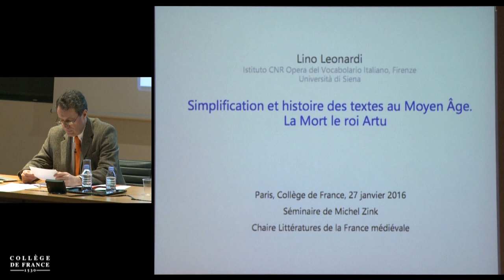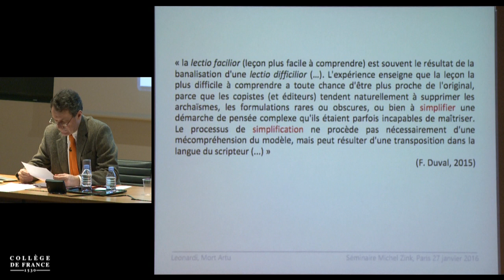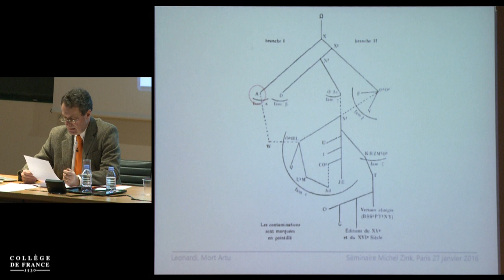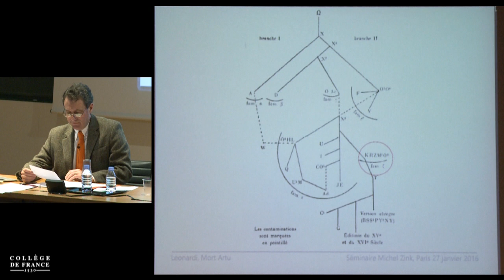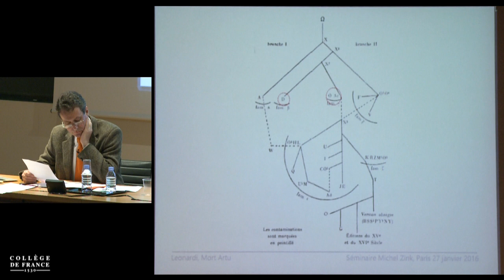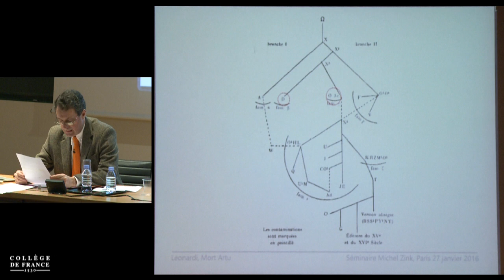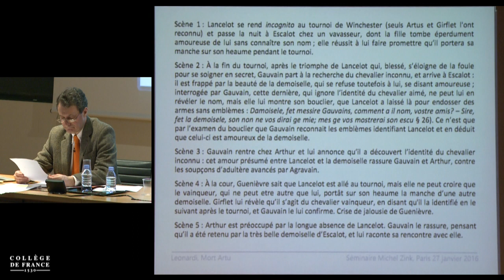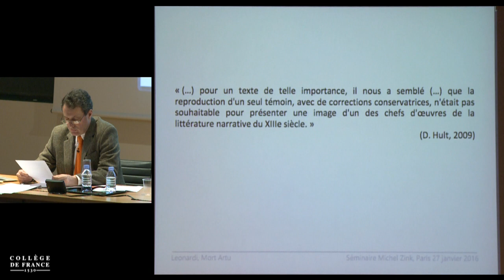Parler aux simples, parler des simples... (11) - Michel Zink (2015-2016)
Enseignement 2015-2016 : Parler aux simples, parler des simples...
Séminaire du mercredi 27 janvier 2016 : Simplification et histoire des textes au Moyen âge. « La Mort le roi Artu »

Intervenant(s) : Lino Leonardi, Professeur à l'université de Sienne